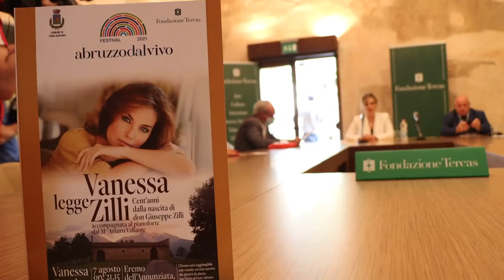Sabato sera “Vanessa legge Zilli” a Fano Adriano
Nell’ambito del festival Abruzzo dal Vivo, sabato sera all’eremo dell’Annunziata di Fano Adriano si svolgerà una serata dedicata all’ex direttore di Famiglia Cristiana Don Giuseppe Zilli. L’attrice Vanessa Gravina leggerà alcuni brani tratti dal libro “La Parrocchia di Carta” e sarà anche presentato un premio giornalistico a lui intitolato, a cento anni dalla nascita